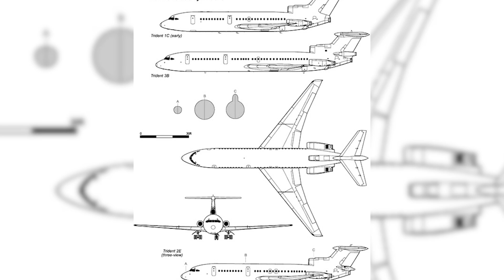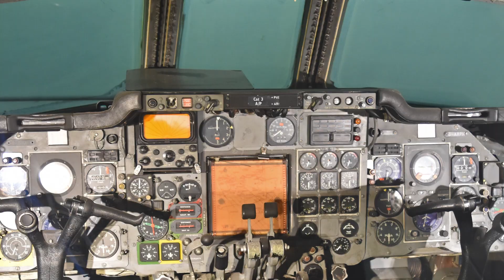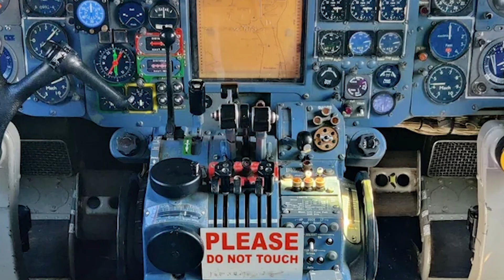Hawker Siddeley Trident History (The British Tri-Star)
The Hawker Siddeley Trident was a British airliner that first flew in 1962. It boasted advanced features like automatic landing and high-speed cruise. The Trident entered service with British European Airways (BEA) in 1964 and later flew with British Airways and CAAC Airlines. Despite its promising design, the Trident was plagued by accidents and incidents, resulting in a total of 8 hull losses and 343 fatalities. The Trident remained in service until its final flight on 6 December 1989, operated by British Airways.